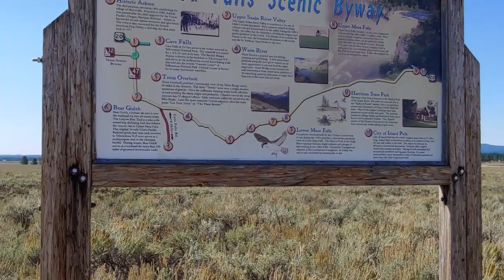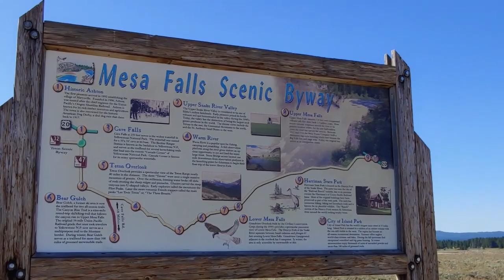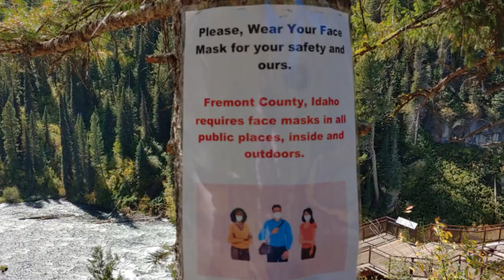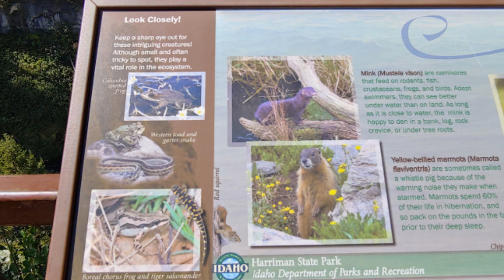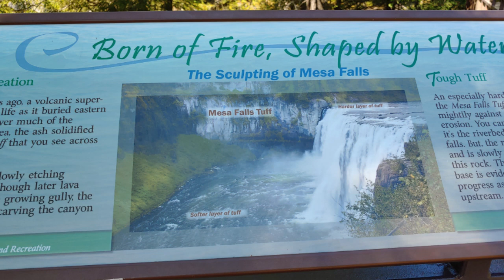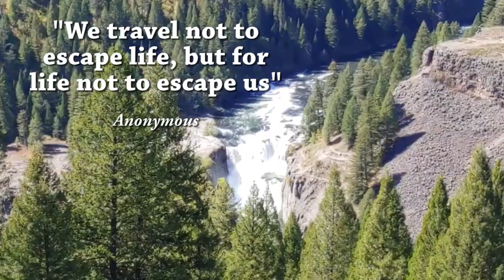#537 Upper and Lower Mesa Falls, Idaho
Lower Mesa Falls are viewed from a pull-out on the west side of the highway (Grandview Overlook), visible through gaps in the trees, 500 feet below. The falls consist of one main drop close to several smaller cascades and would look very spectacular close-up, from a path that descends the canyon walls to the river's edge, but this part of the gorge its privately owned so the path is out of bounds. Not so many people stop here, in contrast to the busy Upper Falls which has enough parking for several hundred vehicles. From a cluster of buildings including a gift shop and the historic Mesa Falls Lodge, a paved path descends to a viewpoint right on the brink of the 200 foot-wide falls, and another path follow the canyon up and down a short distance, giving unobscured views of the falls and the fast-flowing river below. Entrance to the viewpoint is $5 per vehicle.

For Boondocking we carry with us :
65 Gallons of water in our Aqua Bladder
An additional 25 gallons in Blue water containers
2 Generators
A months Supply of food
8gallons of gas for the generators
Plus 40 gallons or so of fuel for the truck.
And protection from Bears if needed. Bear Spray will do it.

Camera Gear
I use my LG V40 Thin Q Cellphone most of the time.

GoPro HERO4 Silver Edition Action Camcorder

Zhiyun Smooth 4 [Official] Handheld Smartphone Gimbal (with Tripod), Black

Ruko F11 Pro Drone 4K Quadcopter UHD Live Video GPS Drones, FPV Drone with Camera

30” Weighted OR Anchored Drone Landing Pad, Waterproof. Functional Carrying Bag, Stash Pocket. for All Drones up to 12" for All DJI

Wifi

ALFA Network WiFi CampPro 2 Universal WiFi / Internet Range Extender Kit for Caravan/Motorhome, Boat,

Books and Maps

The Wright Guide to Camping with the Corps of Engineers

Things for the RV

Taylor Made Products StepSafe Dock Steps. +. TaylorMade Products 47301, Aluminum Hand Rail for Dock Steps, ..

Water Storage Tank - Bladder - Bag - AQUATANK2 Stores Water For Your Emergency Water Supply - It Is a Light-Weight and Portable Water Container, Food-Grade Material, no BPAs (60 Gallon)
Must do a google search to find to item.

Apexstone 2pcs 100N/22.5LB 15inch Gas Spring/Prop/Strut/Shock/Lift Support with L-type Mounts Used in our storage benches.

Valterra T50 3" Hub x 3" Bay with Cap Valve Assembly

Lakesstory Strong Tent Stakes on Amazon-12 inch Galvanized Tent Pegs Heavy Duty Anchors - Steel Stakes for Sand Camping Wedding Mountains

Kohree 1/4" NPT RV Propane Pigtail Regulator Hose with Gauge, 12" Stainless Steel Braided Hose QCC1 Connector for Standard Two-Stage Regulator, 2 Pcs

Camco 40042 TastePURE Inline RV Water Filter – Greatly Reduces Bad Taste, Odors, Chlorine and Sediment in Drinking Water – 4-Pack

Fantastic Fan

Dicor 501LSW-1 Epdm Self-Leveling Lap Sealant-10.3 Oz. Tube, White, 10.3 Fluid_Ounces

Camco Universal Vent Installation Kit with Putty Tape- Use to Replace or Install Roof Vents, Side Mount Vents Plumbing Stacks and Refrigerator Vents

Things for the Truck

Truck Tailgate Assist Shock Strut for 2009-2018 Dodge Ram 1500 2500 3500

Heavy Duty Truck Bed Tie Down Anchors Rings Trailers Hook Cargo Bolt on V Ring Pickups Rail Accessories (4 Pack 4000 LBS)